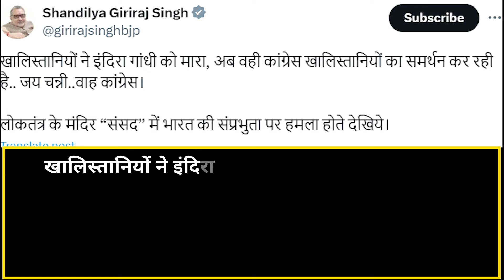क्या Amritpal Singh को लेकर संसद में भिड़े Charanjit Singh Channi और Ravneet Bittu? | Hindi News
क्या Amritpal Singh को लेकर संसद में भिड़े Charanjit Singh Channi और Ravneet Bittu?  आज Parliament में Congress सांसद Charanjit Singh Channi और Union Minister Ravneet Singh Bittu के बीच वाकयुद्ध छिड़ गया. चन्नी ने पहले अमृतपाल सिंह की रिहाई का मुद्दा उठाया उसके बाद राज्य मंत्री रवनीत सिंह बिट्टू के दादा जी Beant Singh पर टिप्पणी कर दी. जिसके बाद दोनों के बीच जमकर बहस हुई.